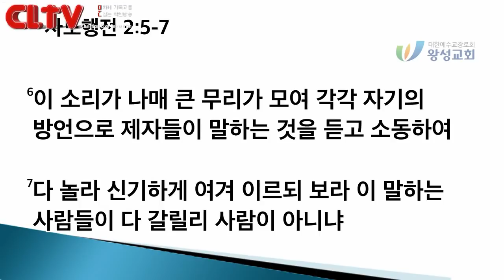CLTV파워메시지_2018.1.21_왕성교회(길요나 목사)_'성령으로 행하라!'